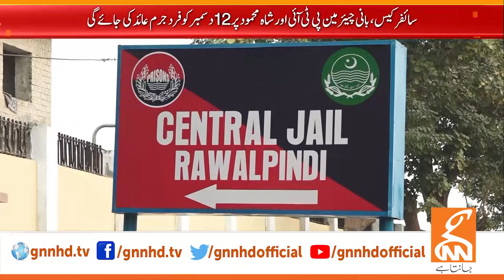Cipher Case Updates | Breaking News | GNN